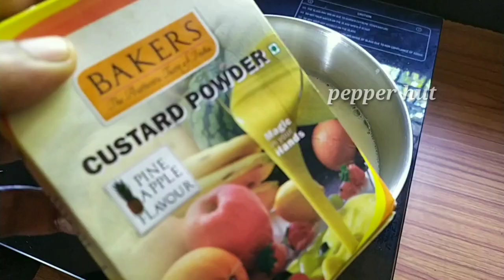കല്യാണവീടുകളിലെ താരം;ഐസ്ക്രീം ചേർക്കാത്ത ഐസ്ക്രീം ടേസ്റ്റിൽ ഒരു വെൽക്കം ഡ്രിങ്ക്||Welcome Drink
Party special welcome drink